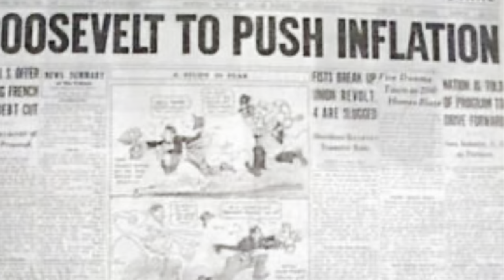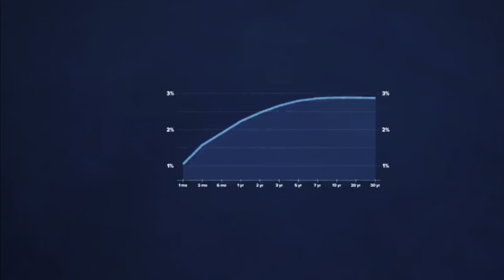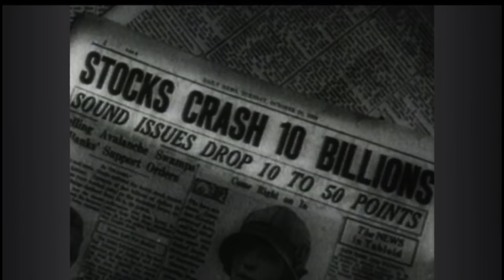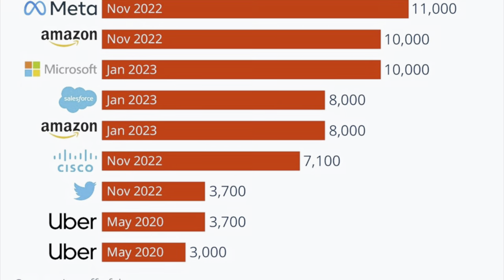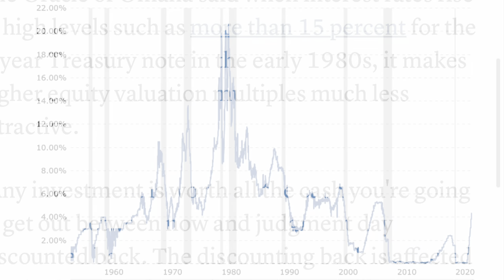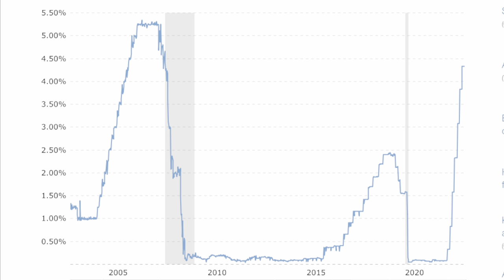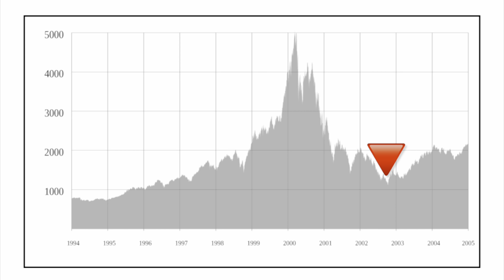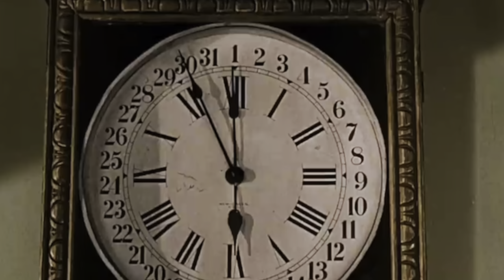The Insane World of Bull & Bear Markets…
The Insane World of Bull & Bear Markets in American History -

The Stock Market & Economy are two different but related things. The Economy makes the Wall Street along with The Stock Market go round. Throughout history we have seen Stock Market Bubbles, or Economic Collapses from 1929s Great Depression, 70s Inflation, The Dot Com Bubble, and very recently The Covid 19 Recession. The Cycles of a economy are very predictable but yet most people including the experts are baffled every time Business Cycle happens. Join me, as we walk through various points in history where Stock Market Cycles, Recessions, Business Cycles, & Economic Cycles. From Paul Volker, Alan Greenspan, Bernard Bernanke, Janet Yellen to the current Federal Chairman Jerome Powell The Federal Treasury has dealt with different situations involving the American Economy. The Great Depression led to many Bank collapses, and people losing their jobs, life savings, and more but the lessons learned haven’t translated to avoiding these likely inevitable cycles

Prologue-00:00
Economic Bubbles-04:50
Breaking the Bank-06:00
Forecasting The Stock Market-08:00
Charts-09:30
Recession 2023-18:00
Conclusion-23:00

Books:

Music Score/composition: Epidemic Sounds

If you love my content, you can support the YouTube by donations/tips. 100% of the proceeds goes to content creation. If you're an investor & you subscribe to Patreon monthly it comes with my personal guidance in the stock market in the form of private more detailed videos or you can just support out of love if you would like

You can find me on various platforms by clicking the link below to my LinkTree